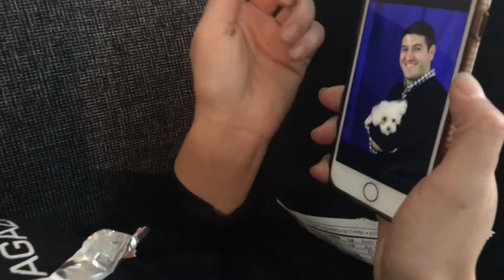Digital Dating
It's always best to be honest on your profile because it might come back to bite you in the ass!